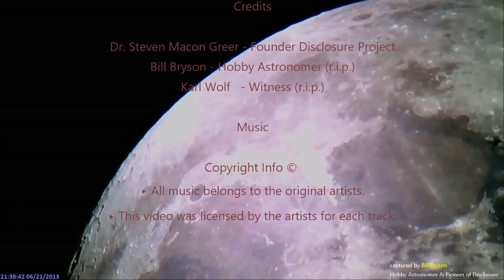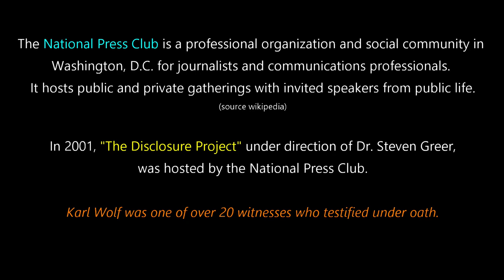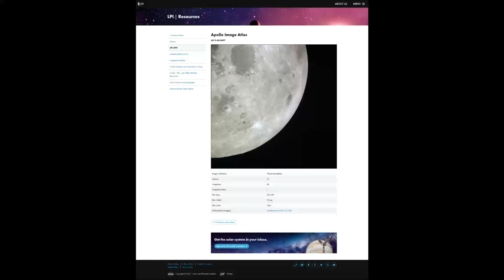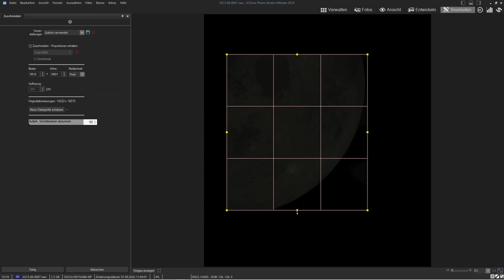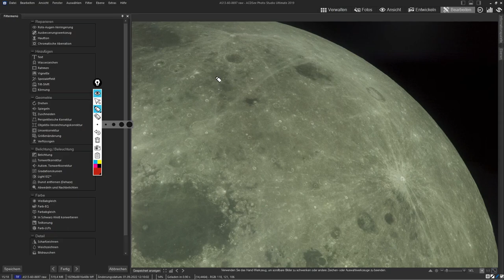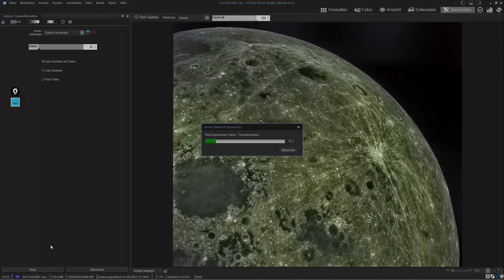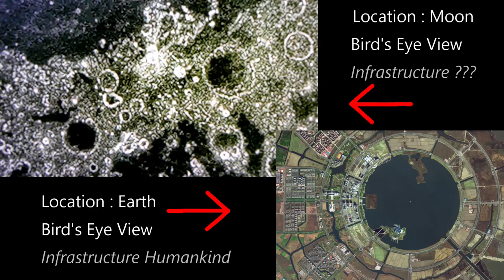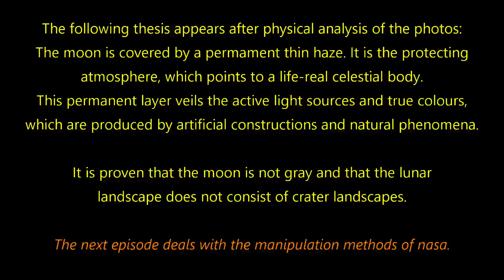64 Years of Lies - Episode I - Structures / How a space agency deceives the public.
Episode I - "Structures" of the mini documentary series - "64 years of lies - How a space agency deceives the public."

Dear Mankind, we conduct independent research, journalism and science.
The source of work is based on official scientific documents.
Everything we publish is for the purpose of enlightenment and revision of false narratives.

Credits:
Bill Bryson - Hobby Astronomer (r.i.p.)

Support:
A little donation helps me to work independently and invest more time & money into professionell equipment.